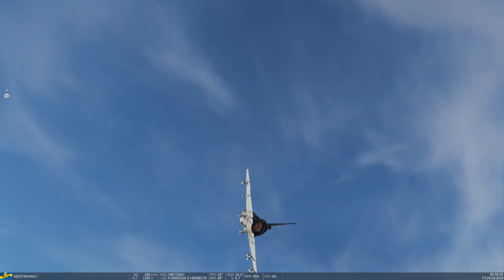DCS Multiplayer: Jaktsvep II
DCS AJS 37 Viggen Module
Callsign: "Shooter"

GEAR:
GPU:   ASUS GeForce GTX 1060 6GB
CPU:   Intel(R) Core(TM) i5-4460  CPU @ 3.20GHz
Memory:   16 GB RAM
Resolution:   1920x1080@144Hz

QPAD QH-90 Headset; QPAD 8K Mouse; QPAD MH-85 Keyboard;
Logitech G X52 Pro HOTAS Flight Control System